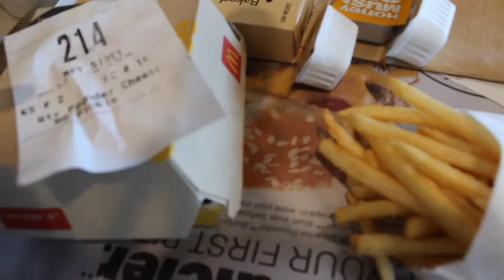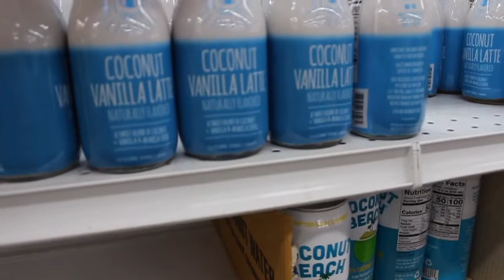Blue and Orange Type of Day